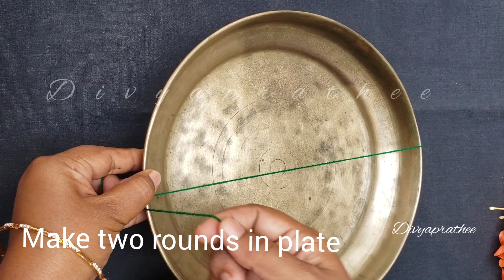tie flowers with plate/கனகாம்பரம்/ಕಾಂಬರ ಹೂವು/కనకాంబరం పువ్వు/ककंबरम फूल/DIY garland/veni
The art of making flower garland by Divyaprathee 🌹🌸🏵🌼💐
different method to string flowers/how to tie flowers with plate/veni/Gajra/pelli poola @Divyaprathee

I'm on Instagram as @divyaprathee1.

Firecracker flower/ Kanakambaram flower garland Traditional method/veni/Gajra/DIY FLOWER GARLAND @Divyaprathee - Jewellery, Bridal, Arts and crafts

flower Common names: Crossandra, firecracker flower, unarmed orange nail dye • Gujarati: અબોલી aboli • Hindi: प्रियदर्श priyadarsha • Kannada: ಕನಕಾಂಬರ Kanakaambara ಅಬ್ಬೊಲಿಗೆ Abbolige ಅಬ್ಬಲಿಗೆ Abbalige • Konkani: आब्बुली abbuli • Malayalam: പ്ര്യദര്ശിനീ priyadarshini • Marathi: अबोली aboli • Nepali: प्रियदर्शिनी priyadarshini • Tamil: செம்பயிரவப்பூண்டு cem-payirava-p-puntu, கனகாம்பரம் kanakamparam, பவளக்குறிஞ்சி pavala-k-kurinci, திண்டியம் tintiyam • Telugu: కనకాంబరము kanak-ambaramu
In South India, Kanakambaram is the favourite flowers of ladies to put in their hair. It competes strongly with jasmine to adorn the south-Indian hair-do's. It is an erect, evergreen subshrub growing to 1 m with glossy, wavy-margined leaves and fan-shaped flowers, which may appear at any time throughout the year.
Crossandra infundibuliformis, the firecracker flower, is a species of flowering plant in the family Acanthaceae, native to southern India and Sri Lanka. It is most often found in south Indian region Malenadu and Kerala.

Firecracker flower/ Kanakambaram flower garland Traditional method/veni/Gajra/  garland/diy